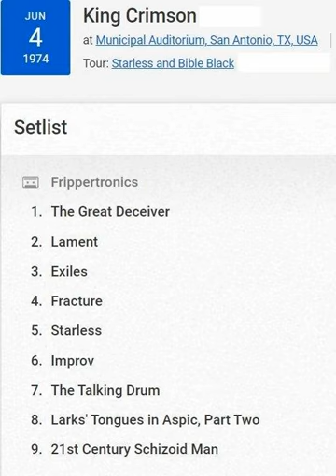King Crimson "Fracture" (1974.6.4) San Antonio, Texas, USA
1974年初夏の米国公演（6月4日～7月1日、21会場）初日

Robert Fripp - Guitar, Mellotron
David Cross - Violin, Mellotron
John Wetton - Bass, Vocals
Bill Bruford - Drums, Percussion